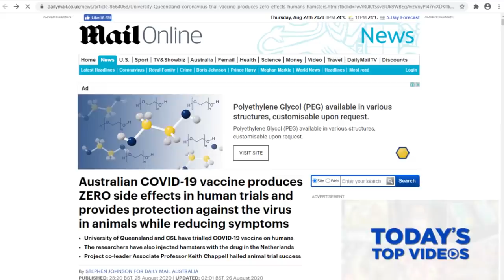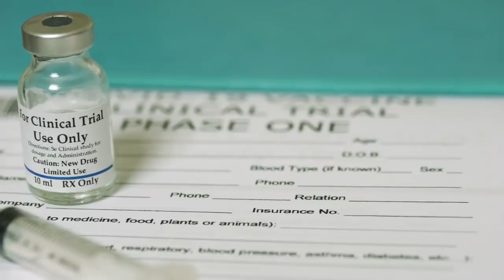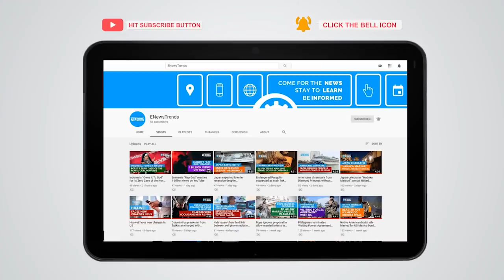COVID-19 Vaccine with Zero Side Effects in Humans Developed by Australian Researchers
Researchers in Australia found their COVID-19 vaccine produced no side effects in a human trial.